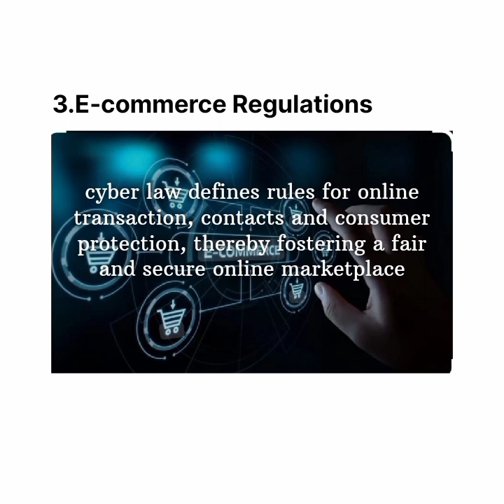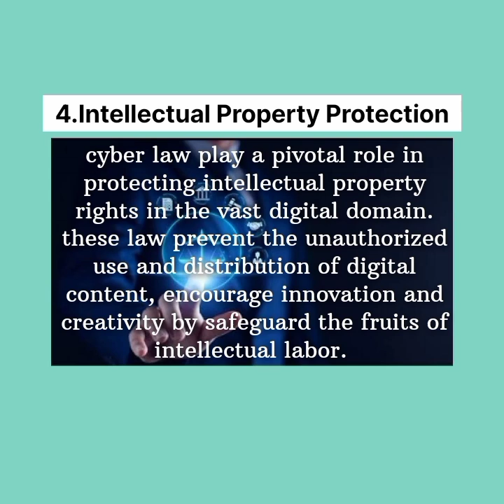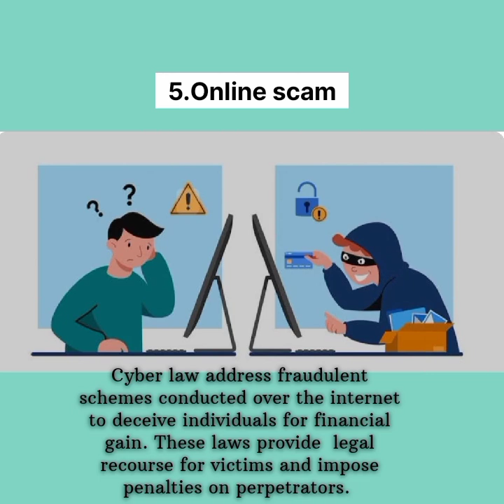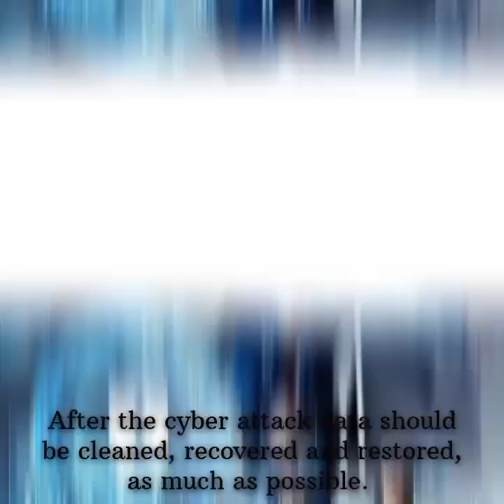Cyber Law, Advantages of Cyber Law, Cyber Crime, Cyber Security.